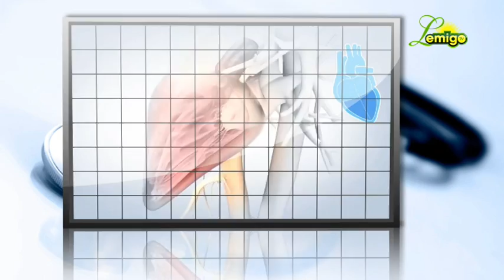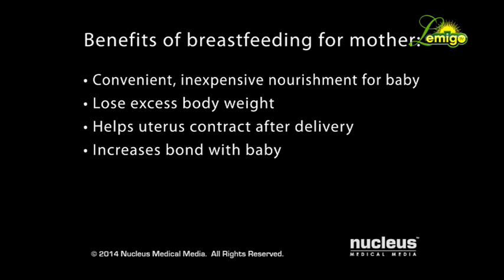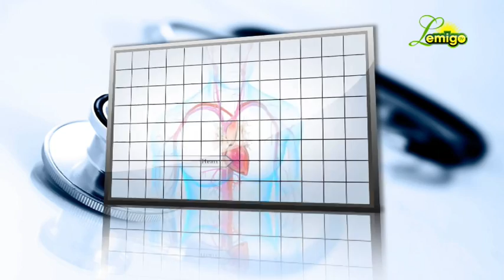SFH Rwanda's Ndaruhutse Sylvian & MoH's Claudette - Breastfeeding on LEMIGO TV